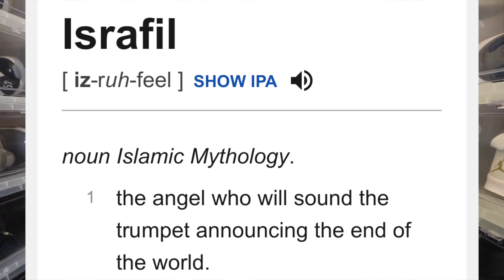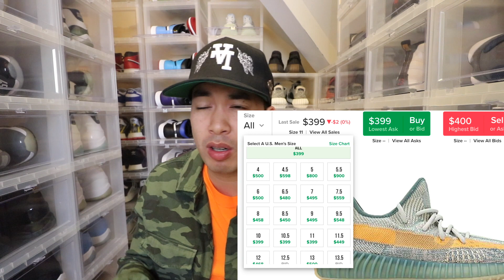HOW TO COP YEEZY 350 V2 "ISRAFIL” | RESELL PREDICTION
COOK GROUP

FOLLOW @DRIPPGRIPP

JMK

Song